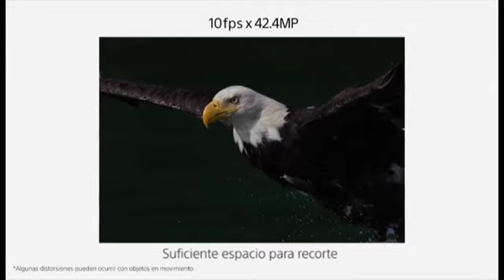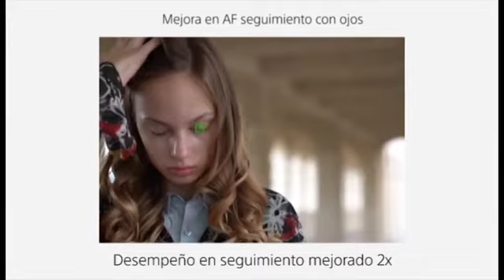α7R III | Presentación de la 3° Generación de la familia R con 42MP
La nueva Sony Alpha α7R III es una cámara full frame de 35 mm con enfoque automático que incorpora un sistema de procesamiento de imagen totalmente renovado que mejora aún más la calidad de imagen.

La velocidad de enfoque automático, el seguimiento de enfoque automático y el seguimiento de enfoque automático Eye mejorados aproximadamente hasta 2 veces, así como el disparo continuo de hasta 10 fps, permiten capturar más momentos decisivos.

La capacidad de uso de estilo profesional fiable, con un cuerpo sólido y compacto, ofrece una flexibilidad y movilidad superiores.

¡Síguenos!